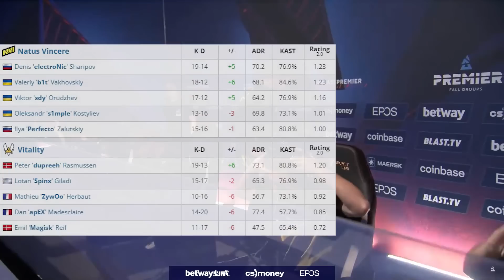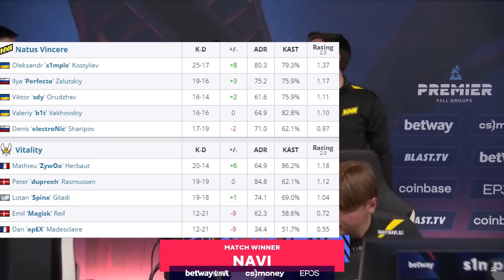S1MPLE TRỞ LẠI! NAVI VS VITALITY | PLAY-IN STAGE | BLAST PREMIER FALL GROUPS 2022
NAVI VS VITALITY | PLAY-IN STAGE | BLAST PREMIER FALL GROUPS 2022

Theo dõi 500Bros trên Nimo TV nhé các bạn ơi ► NIMO TV
Các kênh YOUTUBE của chúng tôi:
Sản phẩm các bạn đang xem được sản xuất bởi 500BROS Studio. Do not re-up